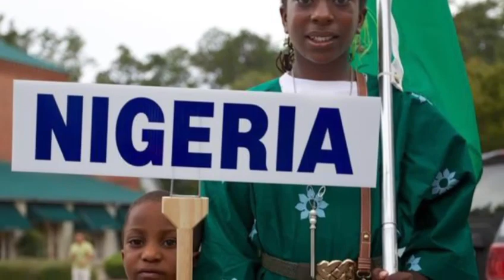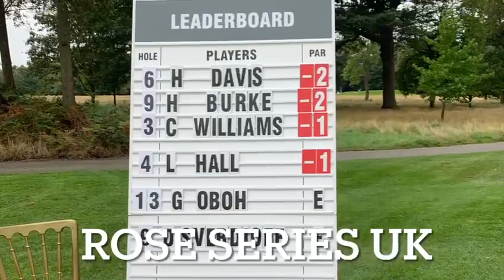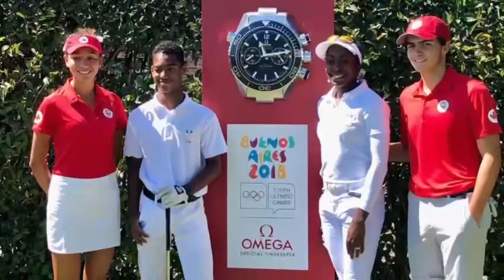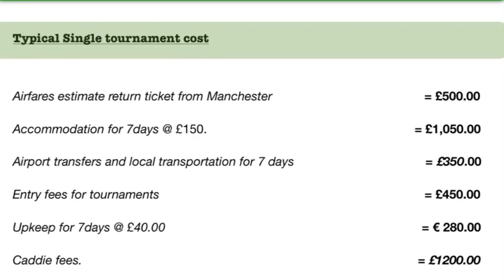Georgia Oboh Campaign